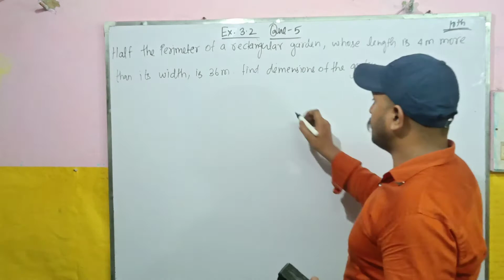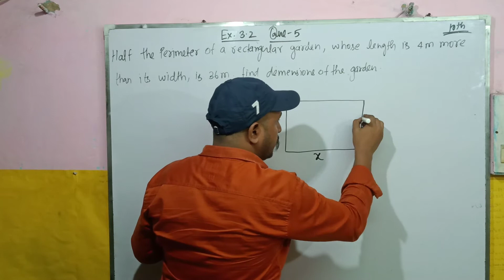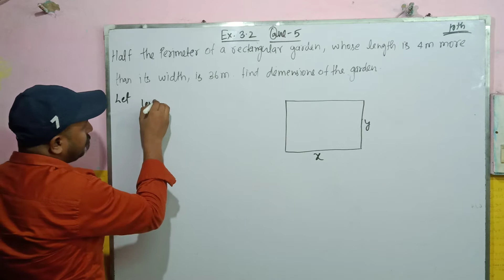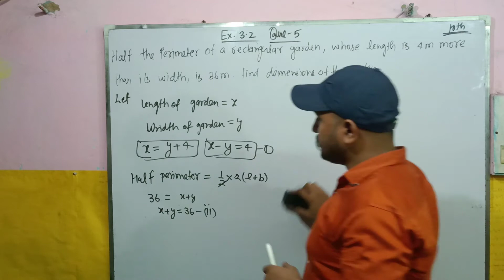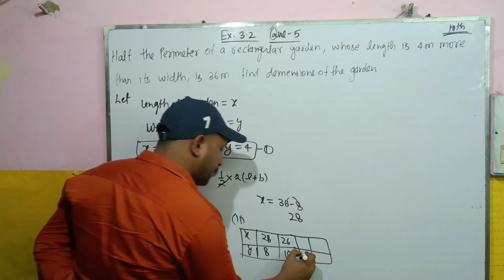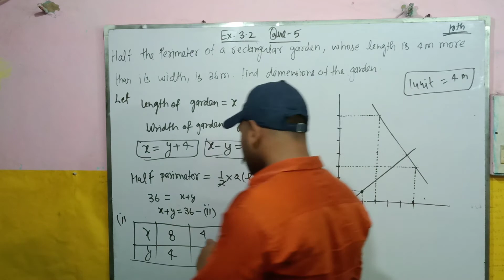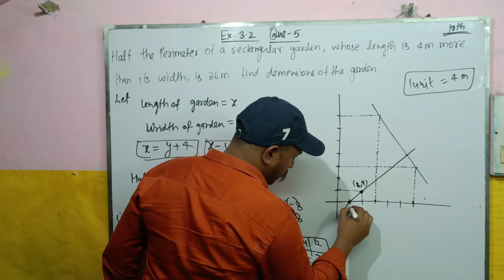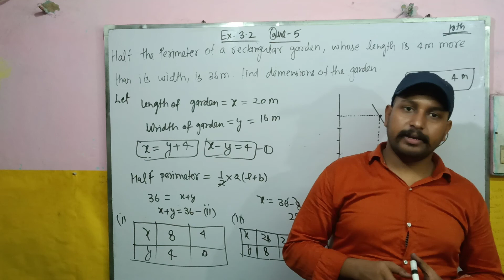Class 10th | Math | Ncert | Exercise 3.2 | Question 5